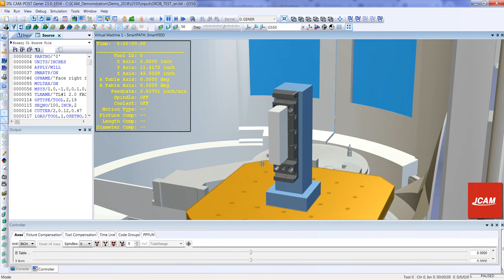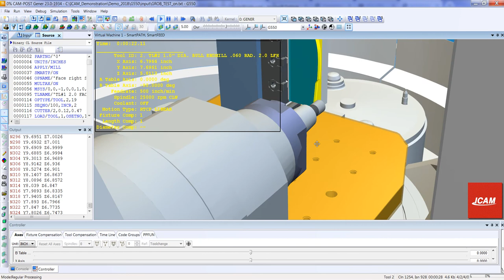Grob 550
CAM-POST GENER VM Demonstration using SmartPATH & SmartFEED.